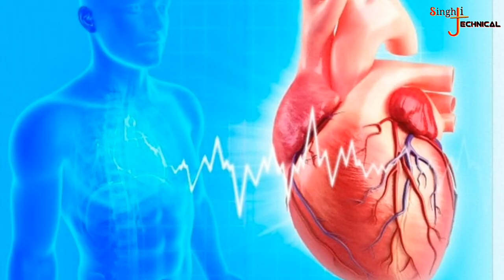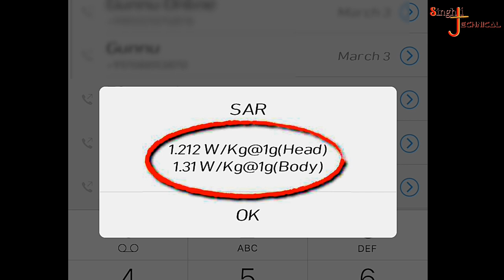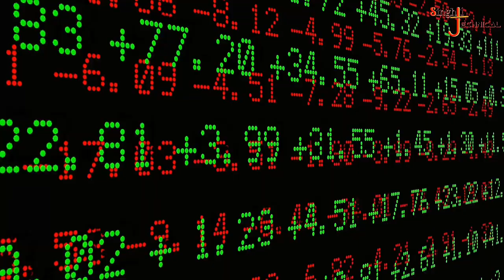How To check the radiation level of mobile || Radiation of Deadly Smartphones || what is SAR?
Hello friends.,
Mai iss video me radiation se related thodi si jankari apke liye laaya video ko like kariye. aur issi tarah apna support banaye rakhiye..

How To check the Radiation of Deadly Smartphones || Radiation value || deadly Smartphone
What is radiation??
How to check the SAR VALUE
what is body SAR?
what is head SAR?

जानलेवा स्मार्टफोन की रेडिएशन कैसे पता करे